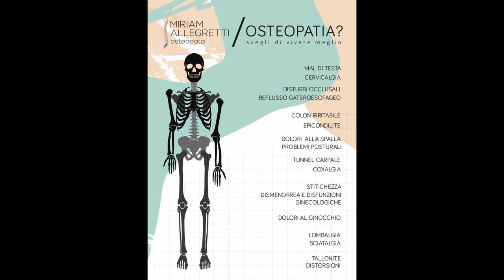MIRIAM ALLEGRETTI - OSTEOPATA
Miriam Allegretti
Attività: Osteopata
Argomento: Osteopatia: cos`è, a cosa serve e cosa cura nelle diverse fasce d`età, benefici e metodi utilizzati
Indirizzo: Via madonna delle grazie 35/41 Terlizzi (Bari)